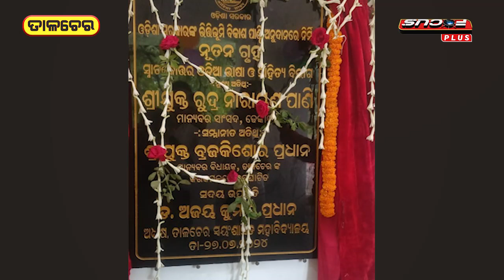ଫଳକରେ ନାହିଁ ନଗରପାଳଙ୍କ ନାମ